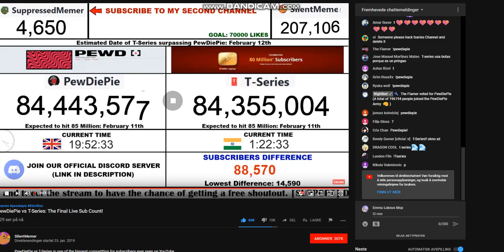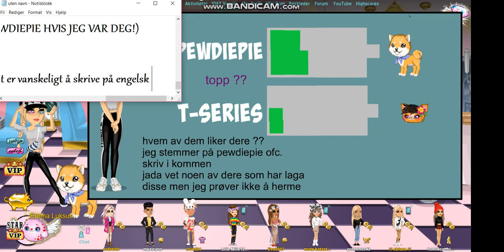Jeg aner ikke hva jeg skulle gjøre XD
Jeg tenkte ikke på hva jeg skulle gjøre men neste video lurer jeg på om jeg skal lage makeovers til folk :P

Jeg har ikke gode ideer og kanskje Gachalife ??
I ❤❤